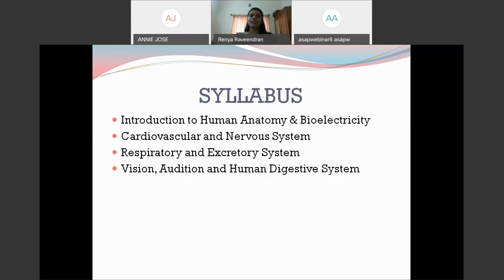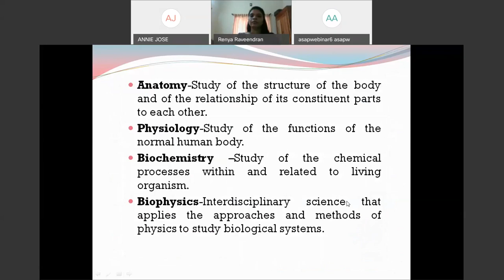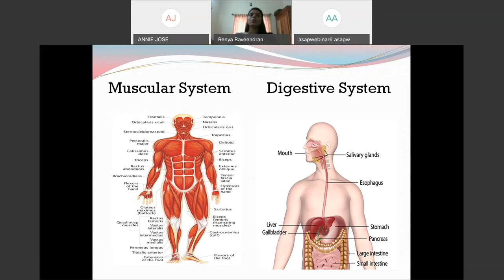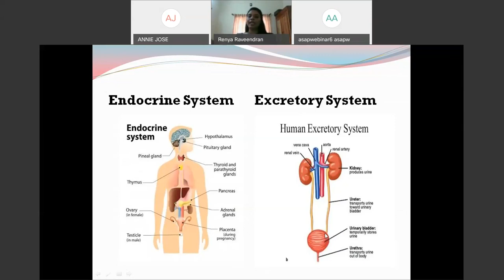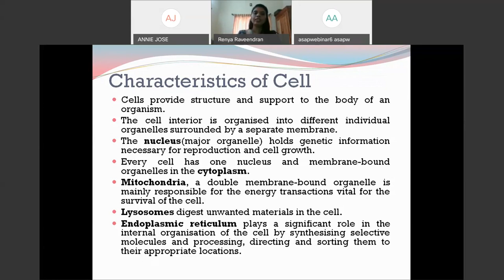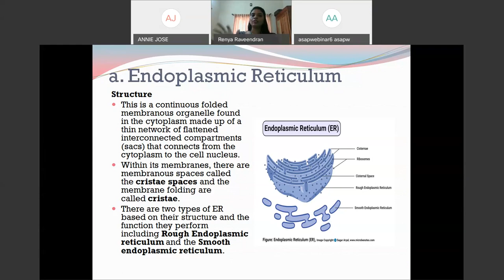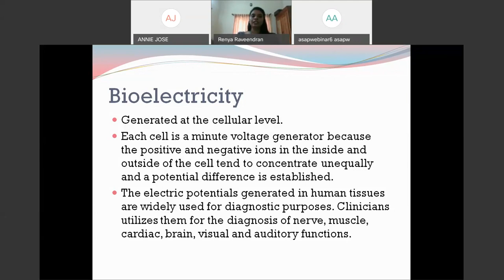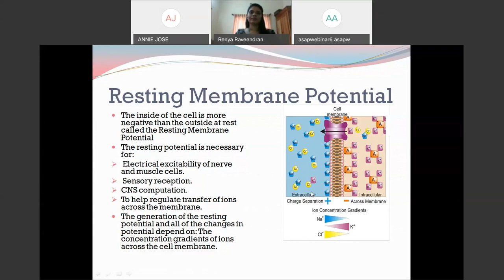S3 - Basic Medical Science-Session 1- 20-6-20_Renya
This is the recorded version of first session of Basic Medical Science